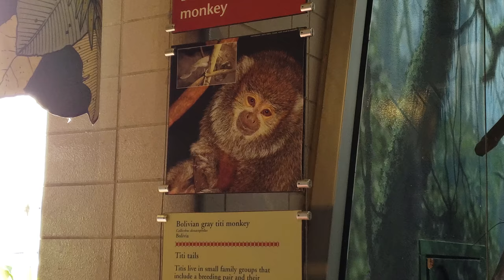Philadelphia Zoo (Video 10 of 17) on 10/22/2018